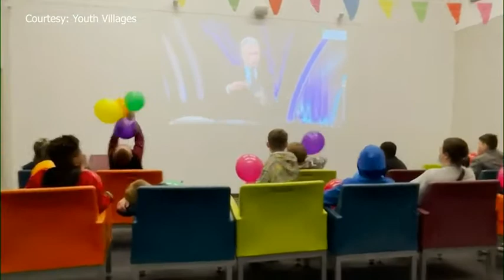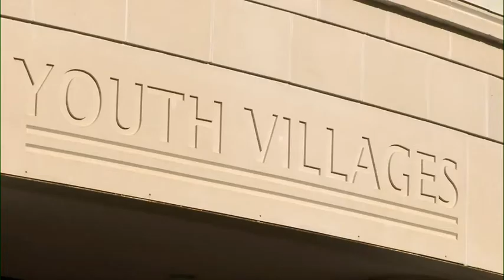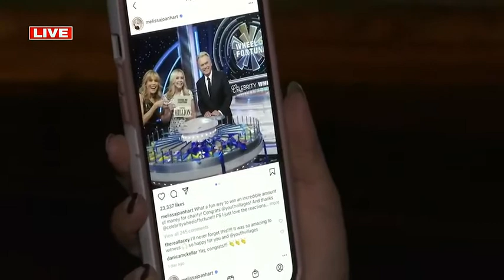Actress donates $1 million prize from ‘Celebrity Wheel of Fortune’ to Youth Villages | FOX13 Memphis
There are one million reasons for Youth Villages of Memphis to celebrate these days. That’s because actress Melissa Joan Hart appeared on “Celebrity Wheel of Fortune,” won the $1 million cash prize, and decided to give them every cent.